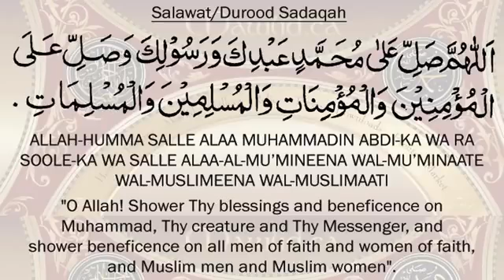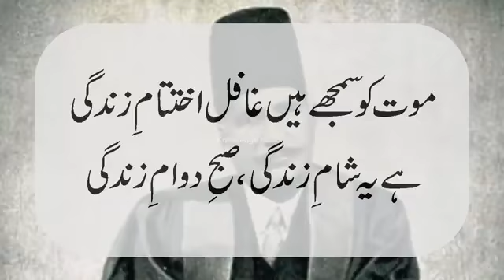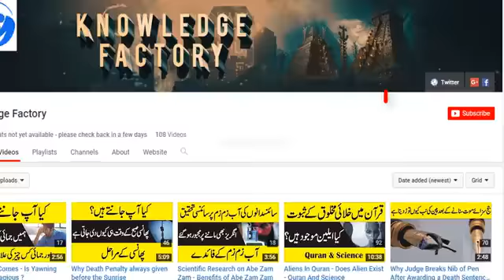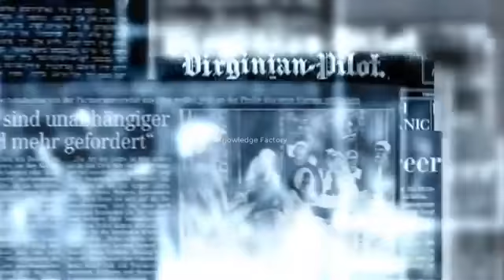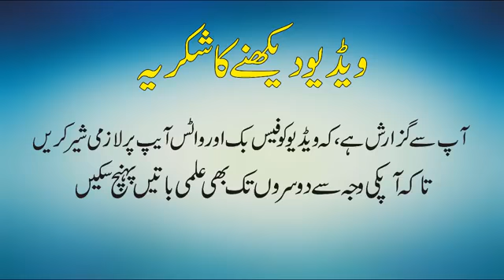کيا انتقال کرنے والے کو چاليس دن قبل موت کي خبر ہوجاتي ہے - Mysterious Signs Of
کيا انتقال کرنے والے کو چاليس دن قبل موت کي خبر ہوجاتي ہے -